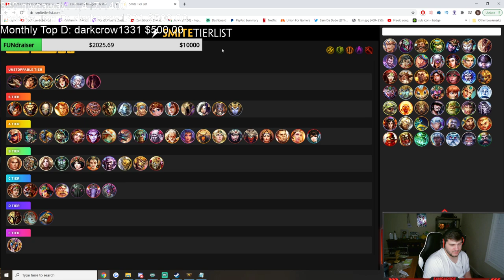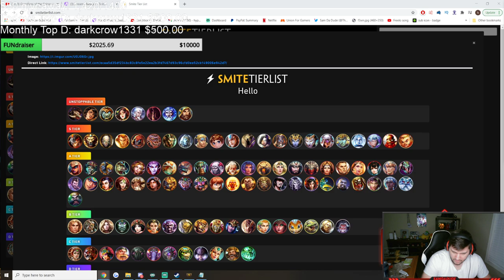Season 8 Duel Tierlist :)